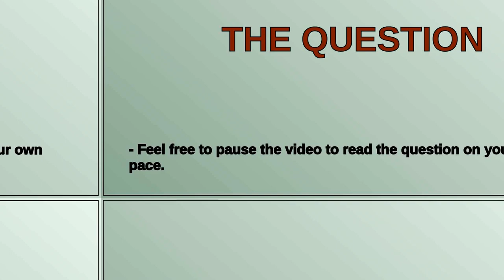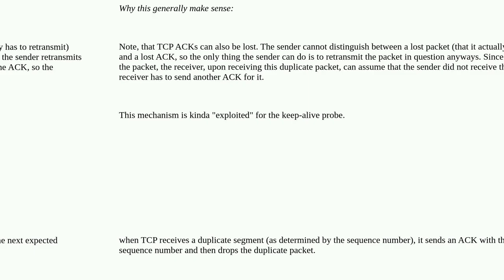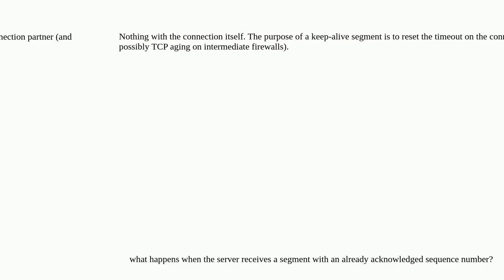Why are TCP keep-alive messages sent with an already ACKd sequence number?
A special thanks goes out to the community

  tcp networking transport-protocol